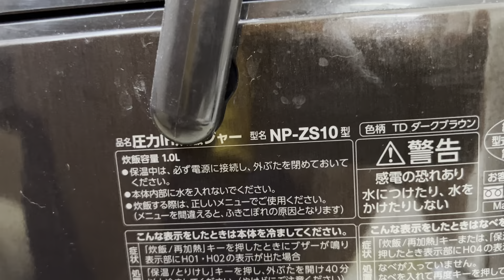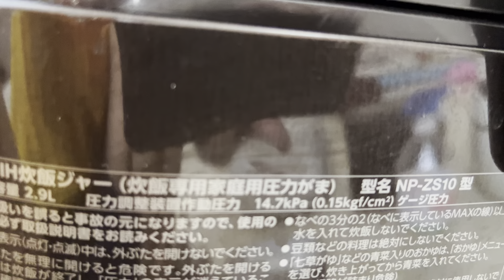ĐỒNG GIÁ nồi cơm áp suất lưng gù 1Lít | nồi cơm nấu ngon nhất | bếp nhật